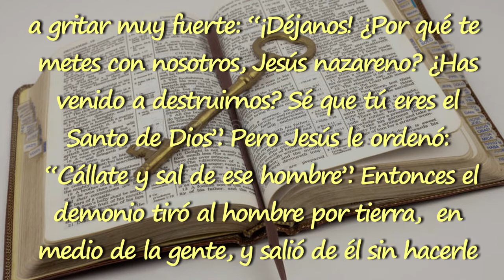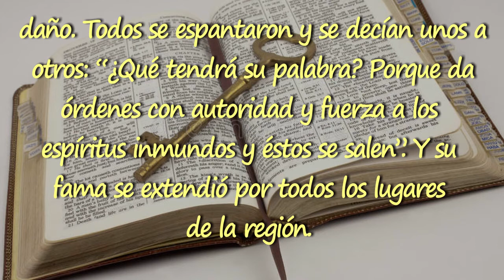1 MINUTO CON EL EVANGELIO (Martes 01 Sept 2020)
Lectura del Santo Evangelio segun San Lucas correspondiente al Martes 01 de Sept del 2020